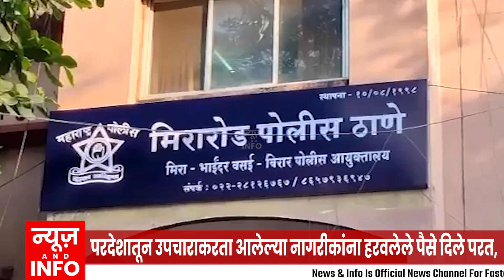परदेशातून उपचाराकरता आलेल्या नागरीकांना हरवलेले पैसे दिले परत, पोलिसांची कौतुकास्पद कामगिरी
परदेशातून उपचारा करता आलेल्या नागरिकांना मिरा रोड पोलिसांनी मोठी मदत केली आहे. त्यांचे रिक्षात हरवलेले पैसे, त्यांना परतमिळवून दिले आहेत. मिरारोड शहरातील भक्ती वेदांत रुग्णालयात उपचार घेण्यासाठी ईस्ट आफ्रिकेतील कंझानिया येथून आलेल्या माया-लेकीची बँग मिरा रोड पोलीस ठाण्याच्या हद्दीत रिक्षात विसरली होती.